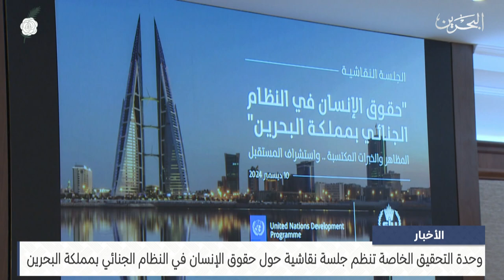مركز الأخبار: وحدة التحقيق الخاصة تنظم جلسة نقاشية حول حقوق الإنسان في النظام الجنائي بمملكة البحرين